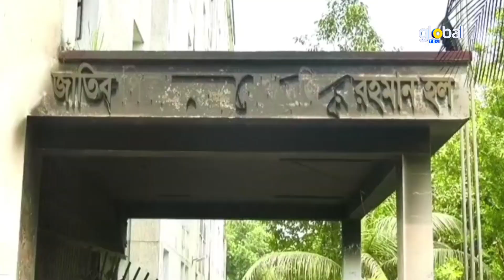অনির্দিষ্টকালের জন্য বেগম রোকেয়া বিশ্ববিদ্যালয় বন্ধের ঘোষণায় হল ছাড়ছেন শিক্ষার্থীরা | Global TV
অনির্দিষ্টকালের জন্য বেগম রোকেয়া বিশ্ববিদ্যালয় বন্ধের ঘোষণায় হল ছাড়ছেন শিক্ষার্থীরা | Global TV News